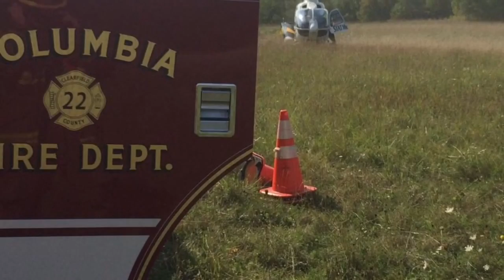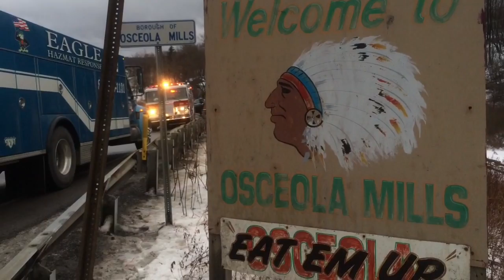Columbia Fire Company - 2014 A Year in Review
A look back to all of the moments from last year. Video made by Trevor Harris. Also assistance from Curtis Wilkinson. Photo/Video Credits: Trevor Harris, Jimmy Pancoast, Curtis Wilkinson, Jerry Woods, and much more. Music by: Radioactive(Rock Version) - Our Last Night, & Deal with the Devil - Pop Evil. Thank you to everyone that helped!